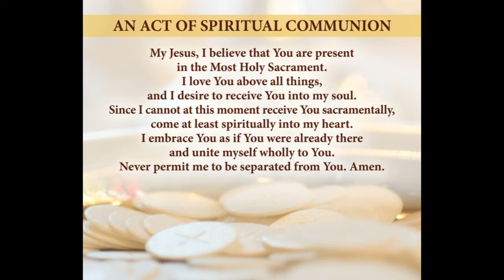Mass for the 28th Sunday of Ordinary Time - 10/11/2020